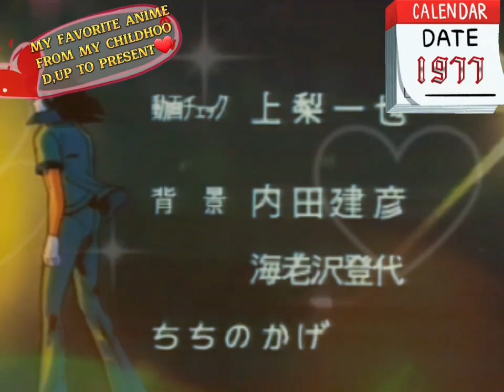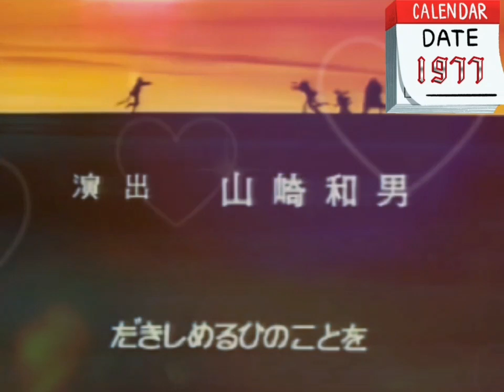VOLTES V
I spent my whole childhood wishing I were older and now I'm spending my adulthood wishing I were younger.

"Voltes Five") is a Japanese anime television series produced by Toei Dōga and animated by Nippon Sunrise (formerly known as Soeisha). It is the second installment of the Robot Romance Trilogy, which also includes Chōdenji Robo Combattler V and Tōshō Daimos. It is directed by Tadao Nagahama and produced by Yoshiyuki Tomino. It aired on TV Asahi from June 1977 to March 1978.